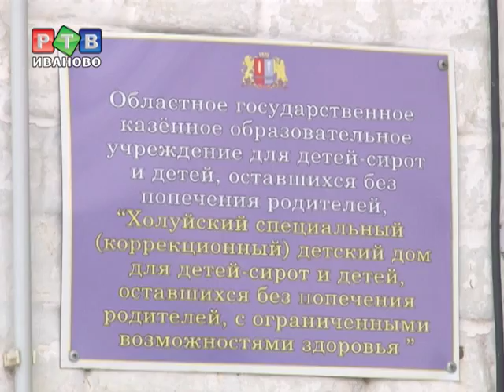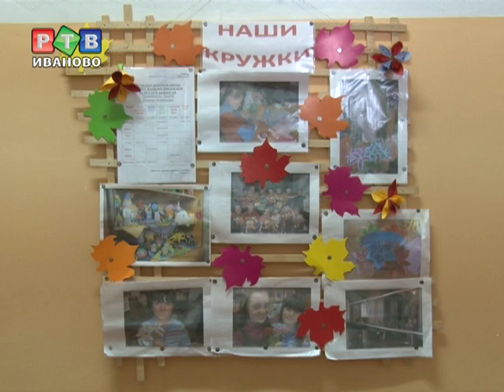Холуйский детский дом: соцзащита переходит в нападение